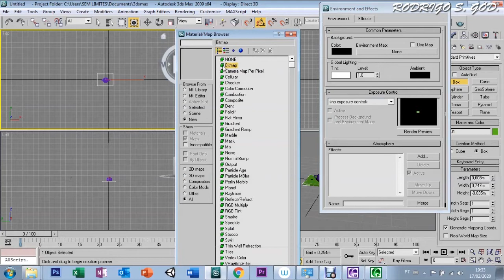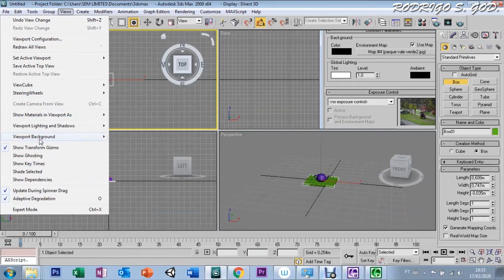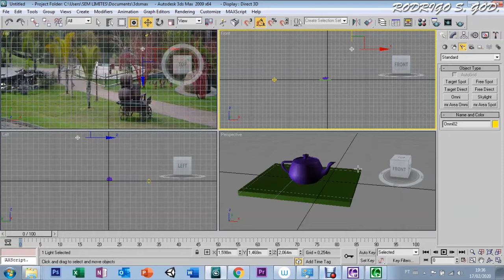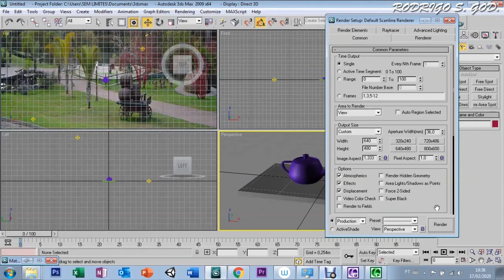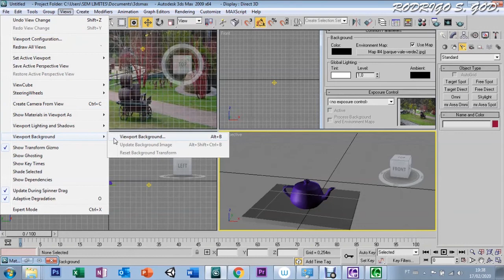AULA 67 - MATTE SHADOW - 3DS MAX 9